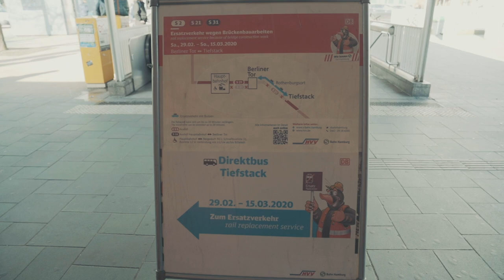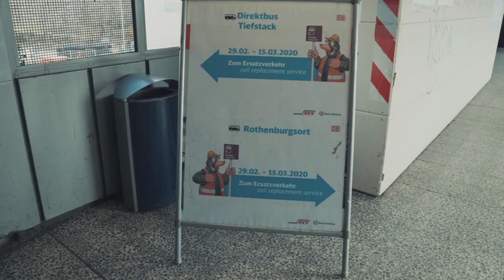Ersatzverkehr Berliner Tor nach Tiefstack (Direktbus und Ersatzbus über Rothenburgsort)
Aufgrund von Brückenarbeiten fahren vom 29. Februar und 15. März zwischen Berliner Tor und Tiefstack Busse statt S-Bahnen. In unseren Videos zeigen wir den Weg zu den Ersatzbushaltestellen.